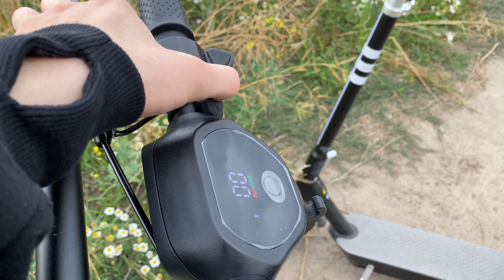⚡️ Epowerfun Epf2 Testfahrt - Wie gut ist er? - 480wh 48V 500w 1200w Peak💥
⚡️ Epf2 Testfahrt - Wie gut ist er? 💥

🛴Ninebot Max G30D ll:

🧹Armor All:

🚨SXT Max:

⚡️SXT Tito:

🔊Scooter Hupe: